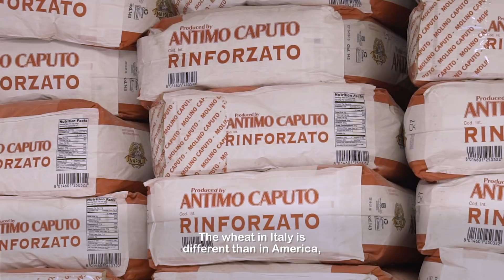The Man Who Brought Fried Pizza to New York || Eat Seeker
Neapolitan pizza is having a moment right now. Especially the montanara, a fried pizza. And we can thank Roberto Caporuscio for that. He’s the man who put the fried pizza on the map in New York City. And while frying up pizza dough may sound a little over the top, this style of pizza has been around for quite some time in Naples, Italy. And it’s truly delicious.

Producer
Chas Truslow

Associate Producer
Phoebe Melnick

Camera
Phoebe Melnick, Bernardo Garcia

Editor
Zach Lapierre

Assistant Editor
Colin Webb

Graphics
Fredy Delgado, Megan Chong

Line Producer
Emily Tufaro

Production Coordinator
Sarah Barry

Senior Producer
Marco Shalma

Supervising Producer
Stasia Tomlinson

Creative Director
Tom O’Quinn

Executive Producer
Justin Lundstrom

Special Thanks
Don Antonio